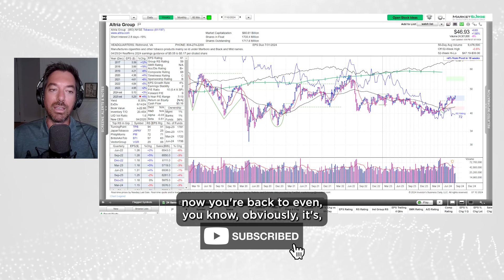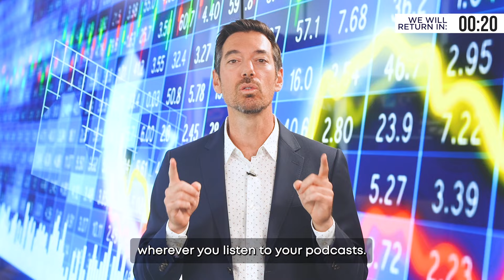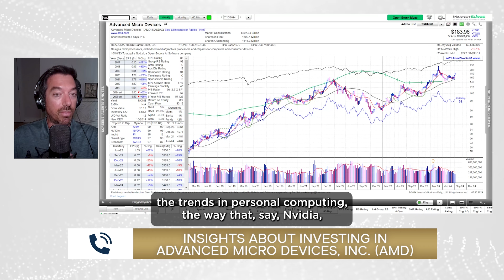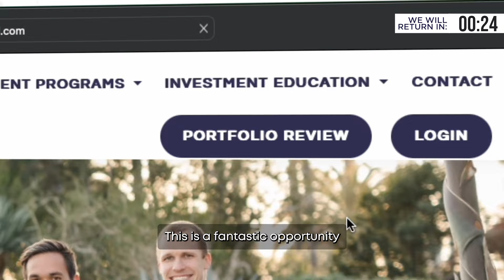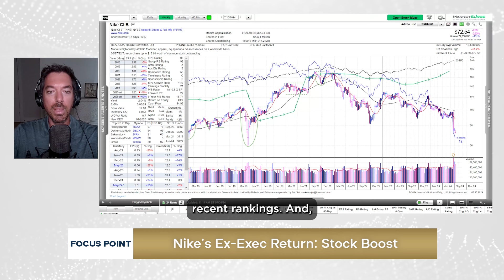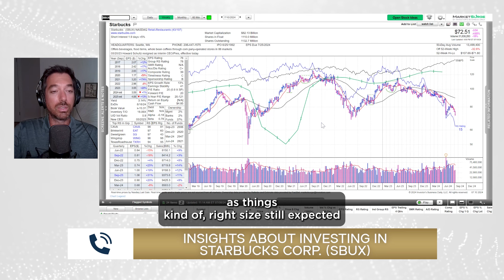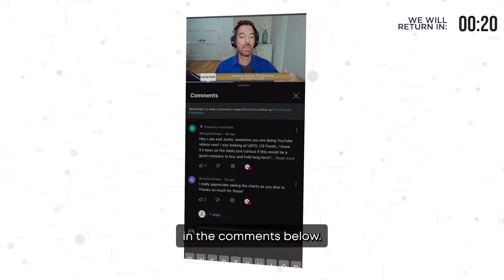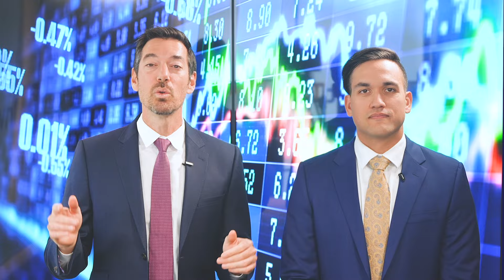Nike's Ex-Exec Return: Stock Boost?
Nike brought back retired executive Tom Peddie to mend strained relationships with key retailers. This move aims to revitalize wholesale partnerships and distribution channels. Will this strategic decision impact Nike's stock performance and strengthen its position in the competitive athletic wear market?

Today's Stocks & Topics: MO - Altria Group Inc., Market Wrap, OPCH - Option Care Health Inc., AMD - Advanced Micro Devices Inc., NVO - Novo Nordisk A/S ADR, PAYC - Paycom Software Inc., Nike’s Ex-Exec Return: Stock Boost?, GPE Ratio, SBUX - Starbucks Corp., Car Prices, CHWY - Chewy Inc. Cl A, CM - Canadian Imperial Bank of Commerce.

00:00 Introduction
01:41 Altria Group Inc. (MO)
07:54 Market Wrap
10:26 Option Care Health Inc. (OPCH)
14:33 Advanced Micro Devices Inc. (AMD)
17:54 Novo Nordisk A/S ADR (NVO)
21:57 Paycom Software Inc. (PAYC)
25:49 Nike’s Ex-Exec Return: Stock Boost?
31:08 GPE Ratio
34:06 Starbucks Corp. (SBUX)
35:28 Car Prices
39:03 Chewy Inc. Cl A (CHWY)
43:11 Canadian Imperial Bank of Commerce (CM)